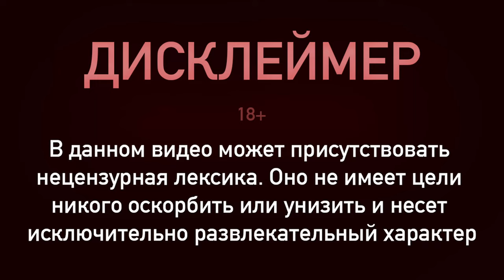Читаем фанфики: Мстители, Перси Джексон и Тейлор Свифт — фанфики, которые заставят вас кричать! 😱📖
В этом выпуске мы собрались, чтобы пересказать вам немного кринжовых или не очень фанфиков, которые нам удалось найти на просторах интернета. Осторожно, шокировать будут как сюжеты, так и пейринги.

Таймкоды:
0:00 Интро
1:26 Ведьмак: Геральд и Лютик
7:22 Ведьмак и Гаррии Поттер
14:11 Сверхъестественное
17:30 КШИР+Стеклянный Трон
21:56 Перси Джексон и “Что было дальше”
26:49 Перси Джексон и Мстители
32:06 Тейлор Свифт и Тачки
38:06 Дневники вампира
45:00 КШИР: Тамлин и Ризанд
48:05 КШИР: Королевство серебрянного пламени
53:15 Мстители
1:05:19 Сверхъестественное
1:06:46 Формула 1
1:17:28 Сумерки

Подкаст по книгам и сериалам (последний выпуск по книге "Hunting Adeline" H.D. Carlton):